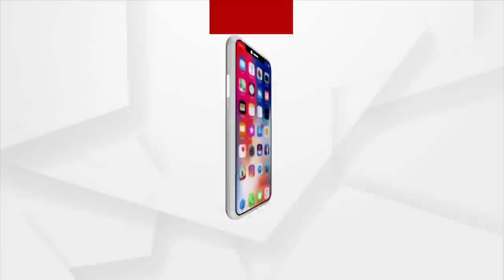ନାରଦଙ୍କ ପଦ୍ମପୁର ବୁଲା (Episode-2)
ଆସୁଛି ପଦ୍ମପୁର ନିର୍ବାଚନ। ଏହି ଅବସରରେ ଦେବ ଋଷି ନାରଦଙ୍କ ପଦ୍ମପୁର ବୁଲା (Episode-2). ।